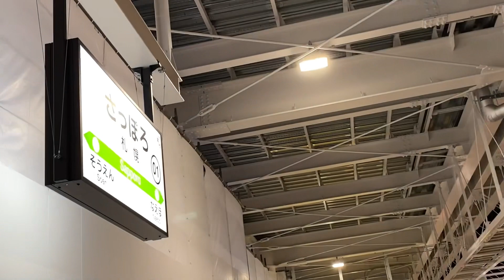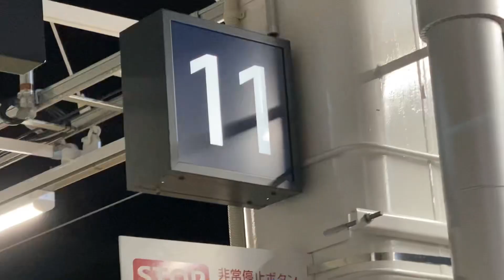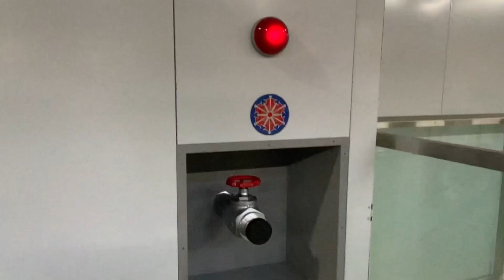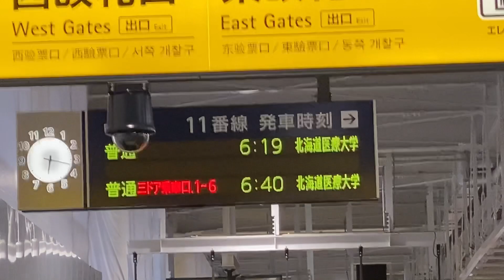【一番列車】札幌駅11番線運用開始【学園都市線】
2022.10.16